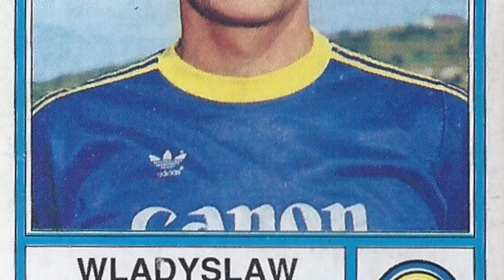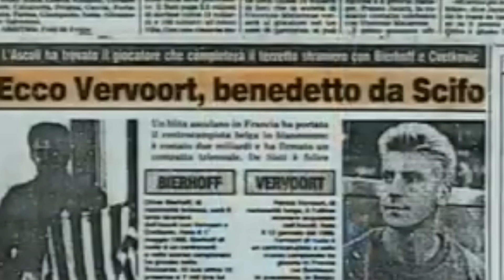METEORE e BIDONI della SERIE A: parte 15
Aggiungiamo un nuovo capitolo alla nostra saga dedicata a quegli stranieri che non sono riusciti ad adattarsi al meglio alla realtà del massimo campionato italiano. Calciatori a volte accompagnati da grandi aspettative, in altri casi chiamati a rappresentare vere e proprie scommesse che non sono andate a buon fine. Meteore e Bidoni della Serie A parte 15: stranieri tra flop, stranezze e curiosità.

Da Fornaroli, che chiuse senza neanche un gol la sua avventura alla Sampdoria, a Bojan Krkic, parente alla lontana di Messi sia all'anagrafe sia sul campo. Da Zmuda, colonna del calcio dell'Est e campione di disavventure in Italia a Vervoort, che passò un anno ad Ascoli ad inseguire "il tacco alla Socrates". Fino a Foquinha e il suo incredibile "dribbling della Foca", che servì poco contro i continui infortuni.

E tu quali mitici "bidoni" ricordi? Scrivilo nei commenti e guarda il video per scoprire tutti quelli che sono stati citati!

Video: Pexels.com;